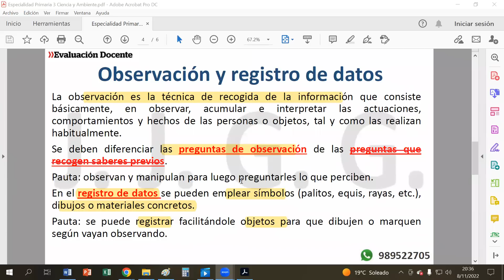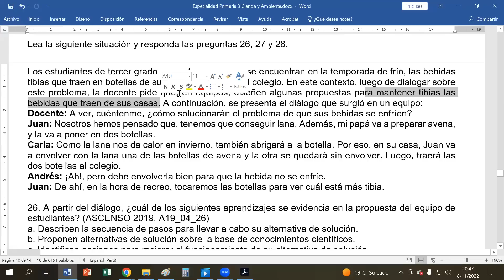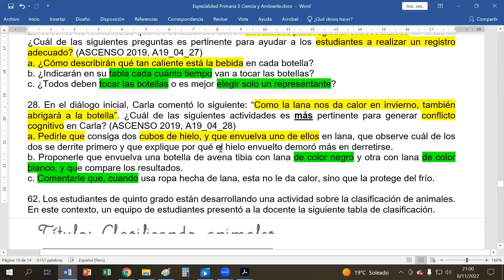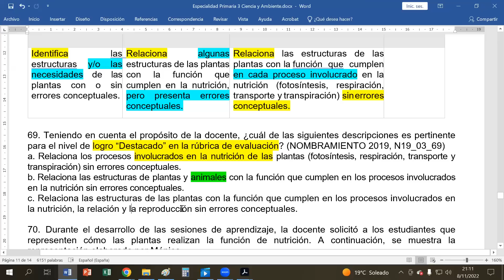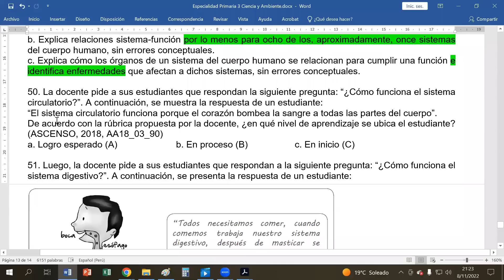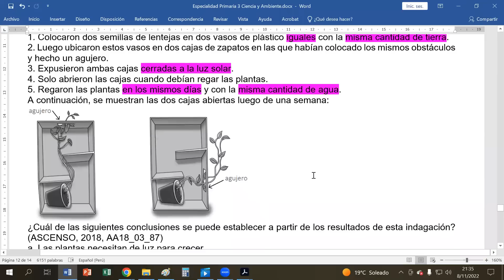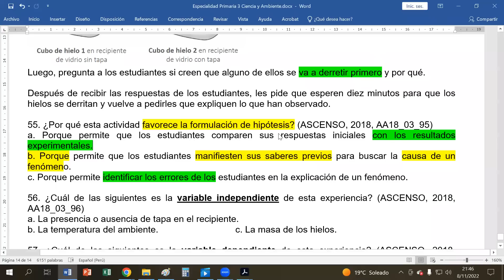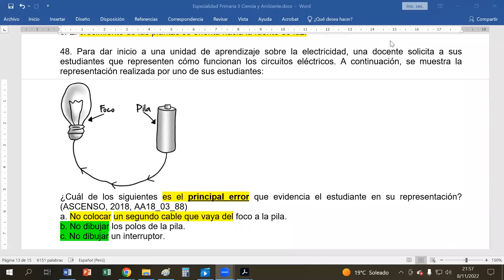Rúbricas, formulación de hipótesis y variables de investigación en Ciencia y Ambiente - Primaria